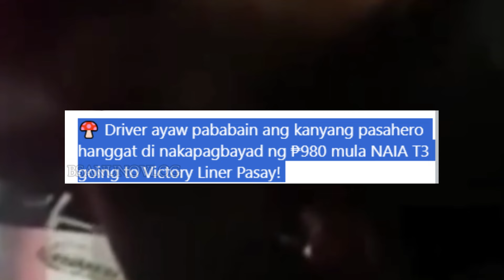BABALA SA MGA UUWI NG PILIPINAS! WAG KAYO BASTA SUMAKAY NG TAXI NAPAKADELIKADO!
ILANG TAXI DRIVER DINAIG PA ANG MGA HOLDAPER SA DAAN INGAT KAYO OFWS, WAG BASTA BASTA SUMAKAY SA TAXI LALO NA KUNG GABI DAHIL DELIKADO.